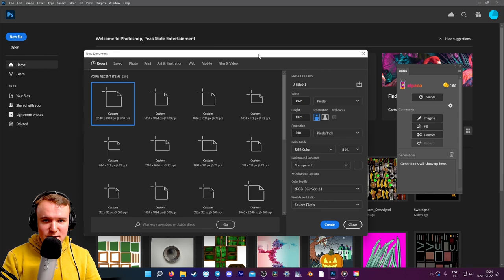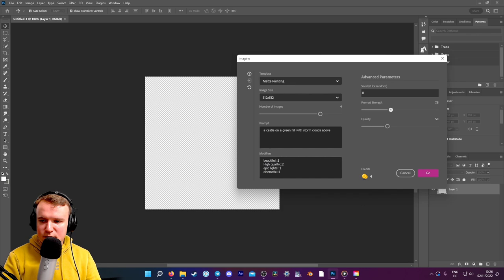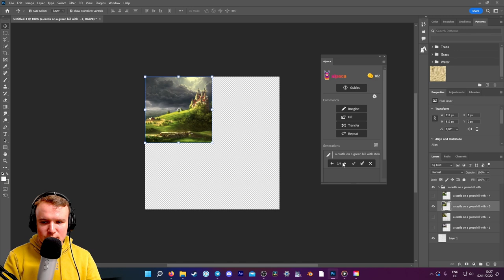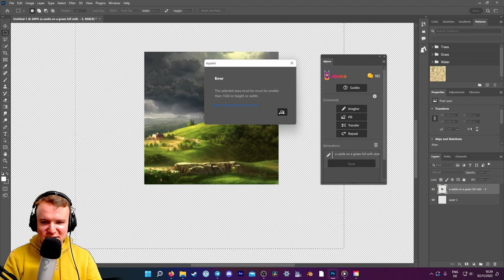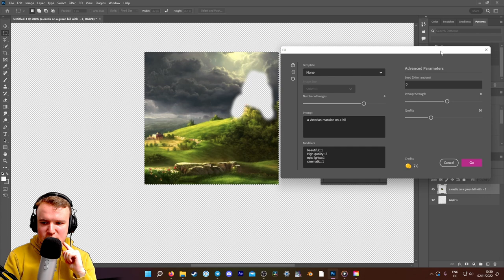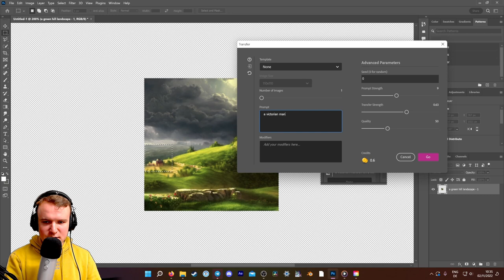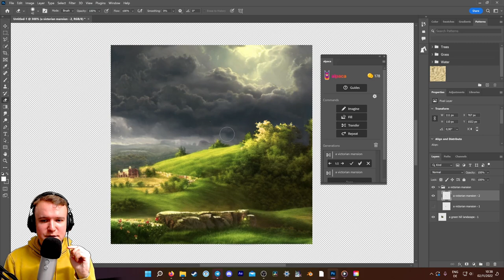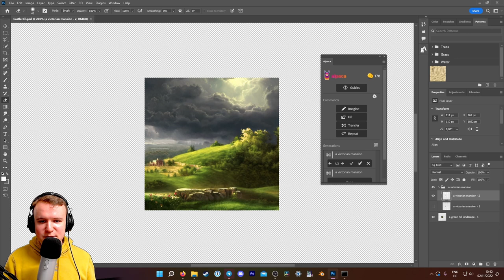Can you make AI Art directly in Photoshop? - Alpaca Plugin Beta Review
Thanks to the team at Alpaca for letting me preview their plugin (v 1.5.1). I was not paid to make this video. Beta testers receive 200 credits for use in the plugin.